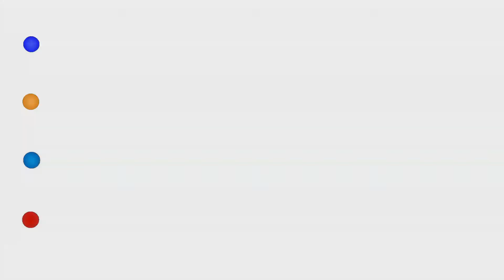EPISOD 62 - SHAFRUDDIN ALI HUSSIN - CIRI-CIRI PENGETUA BERPRESTASI TINGGI ABAD 21